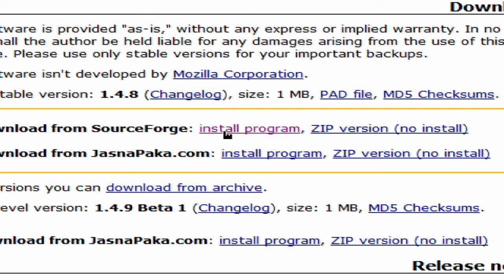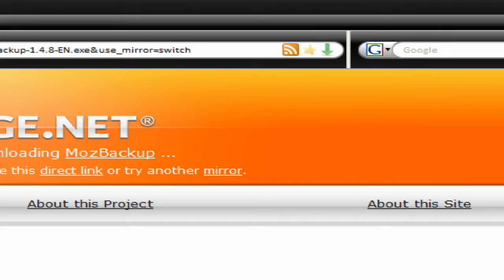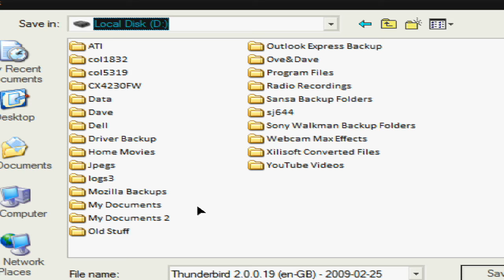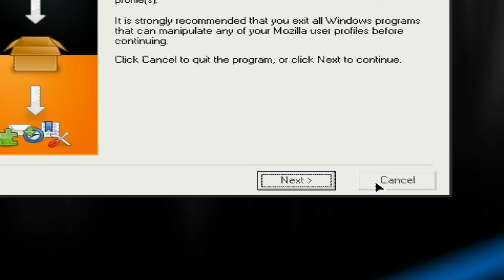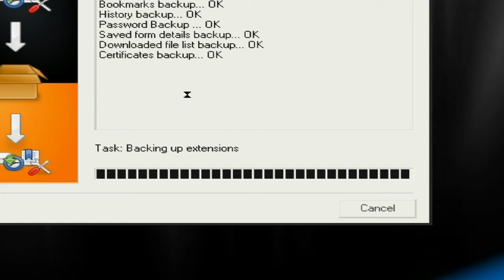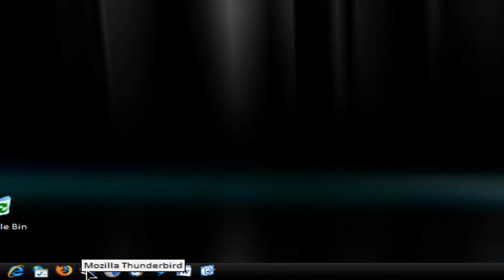Mozbackup - backup your Firefox and Thunderbird Settings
Free softwatware to back up Firefox and Thunderbird settings, such as bookmarks, extensions, passwords, emails and address books.